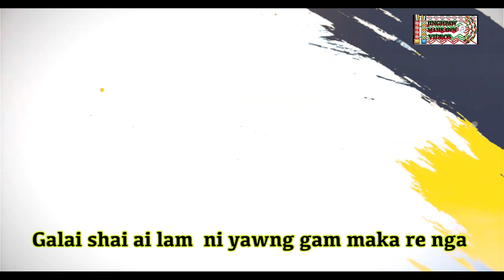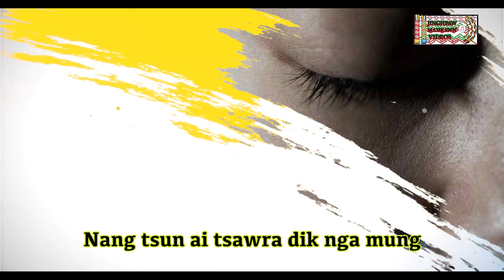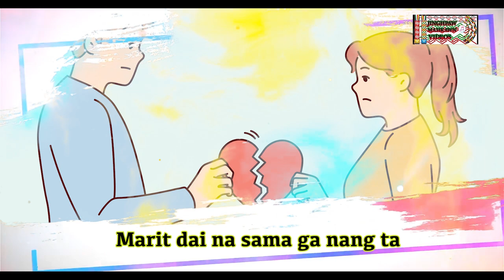Kau da gwi ai